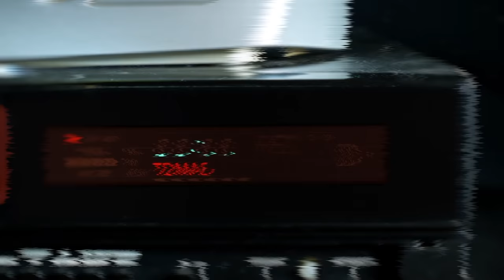Videoteca: Solo en Costa Rica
El fútbol tico y sus cosas, disfrútalo siempre en el App TD Más